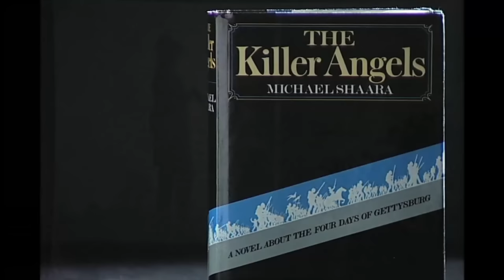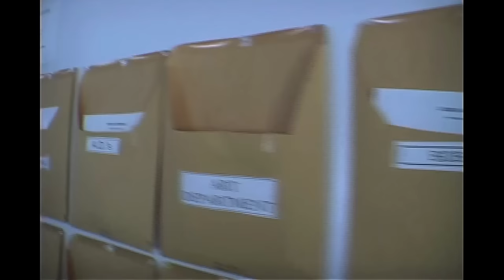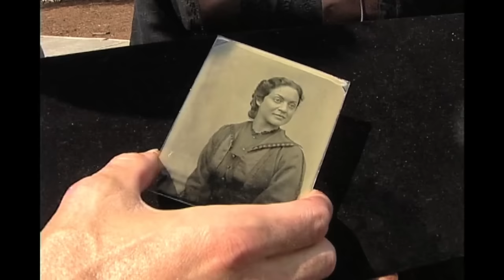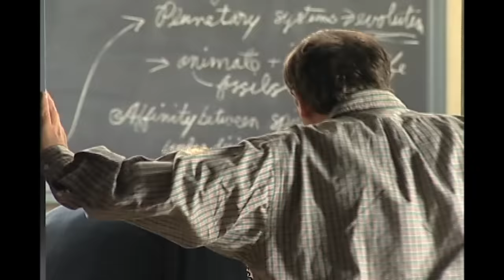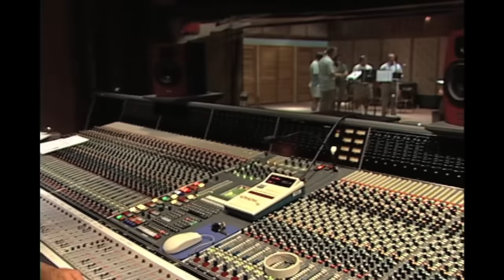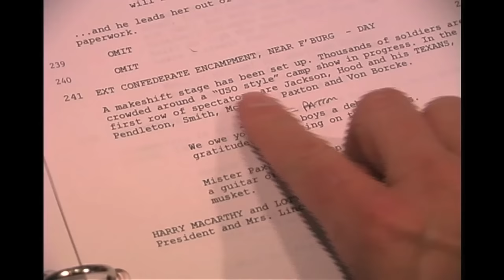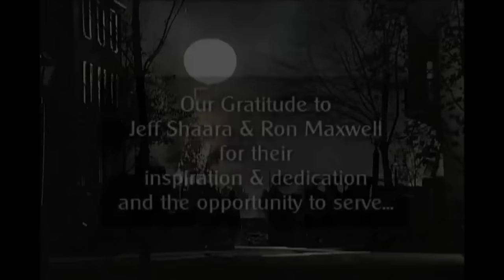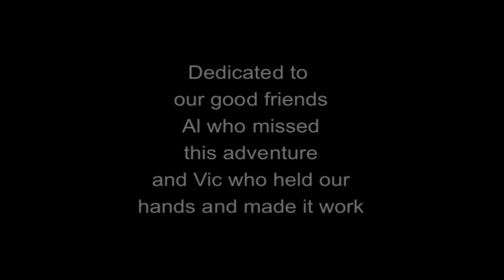The Making of "Gods and Generals" - Civil War Movie Documentary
Help fund Michael’s next Civil War-themed documentary, “Monumental Struggle,” In this episode of Reel History, Michael shares his rare behind-the-scenes featurette of the Civil War epic “Gods and Generals.” Despite the movie’s poor reception by critics and many historians, the film shoot was a unique one that spanned across three states and dozens of historical locations. In this special, the cast and crew share their thoughts on the production. Also be sure to tune into our other episodes analyzing this 2003 film.